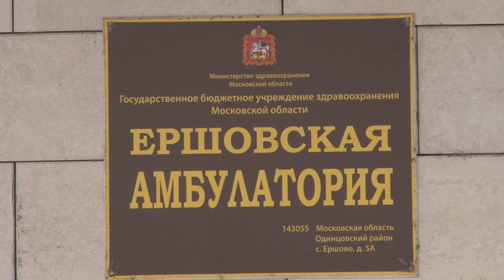Маски для медиков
Дефицита средств индивидуальной защиты в медицинских учреждениях округа нет, но расход большой, поэтому лишними они никогда не будут. На этот раз одинцовские единороссы привезли несколько коробок с масками в Ершовскую амбулаторию.